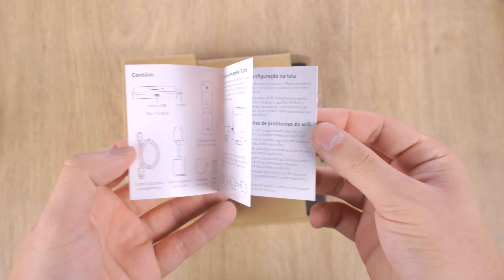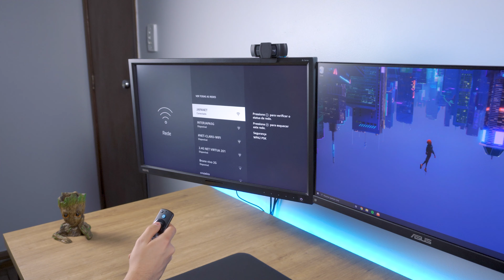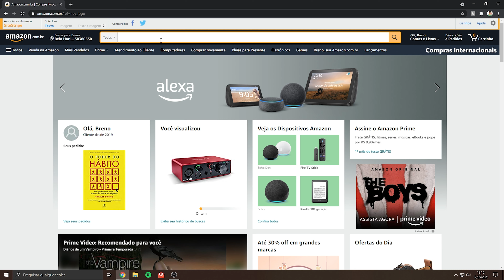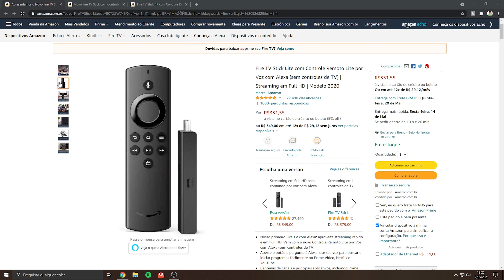Fire TV Stick vs Fire TV Stick Lite: Vale a pena o upgrade?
A Amazon lançou os novos modelos do Fire TV Stick algumas semanas atrás, mas será que vale a pena o upgrade para quem já tem o Fire TV Stick Lite?

Fire TV Stick Lite
Fire TV Stick
Fire TV Stick 4K

Transparência:
- Produto comprado por mim.